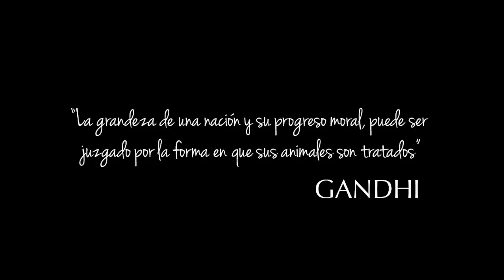Cronica La Voz de los que no tienen voz